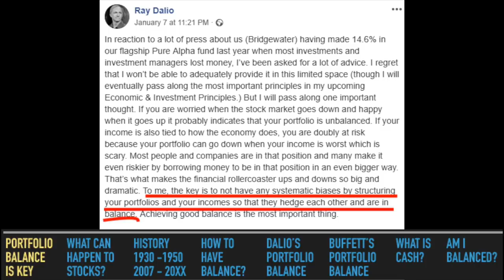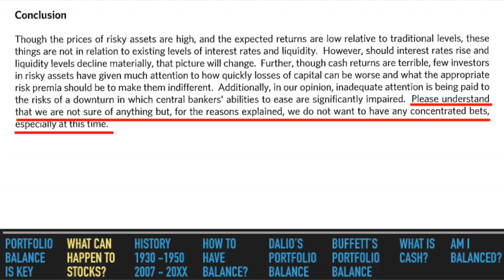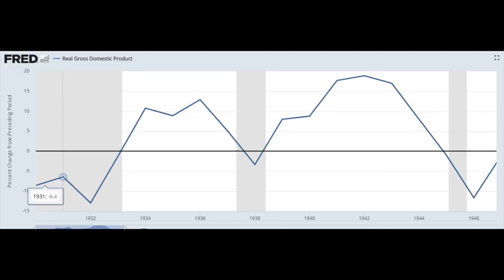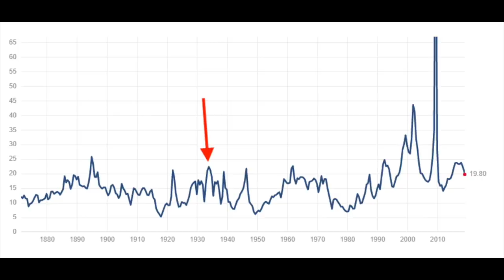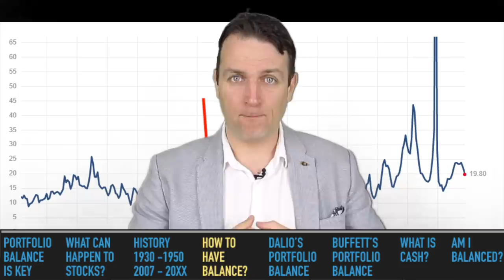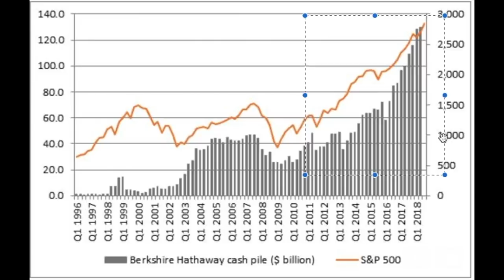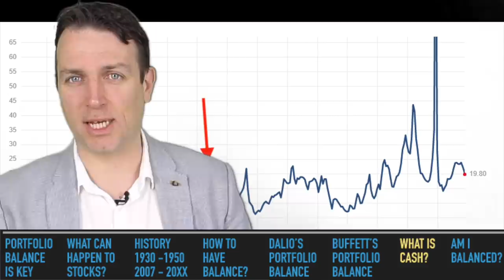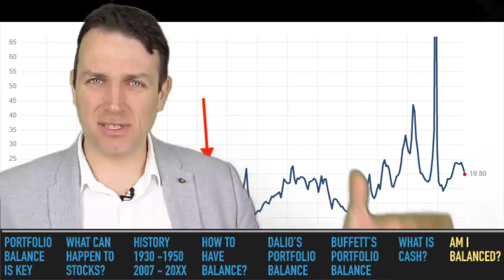Stock Market News - How To Invest With Balance In a Stock Market Crash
Stock market news on how to invest in stocks but still have a balanced portfolio no matter what happens, stock market crashes or whatever.
If you worry when stocks crash, it means you don't have a balanced portfolio. You can balance one like Dalio, among different asset classes or you can go Buffett style and have lots of cash when the economy is hot. Buffett will use that cash to buy stocks when the economy is in a recession. The key is to have balance, without it, you are very likely to do the wrong thing at the wrong moment like the majority of those that don't have balance withing their finances.
Nobody knows what will happen, so the only thing we can do is to be prepared for anything.

I am also a book author:
Modern Value Investing book: